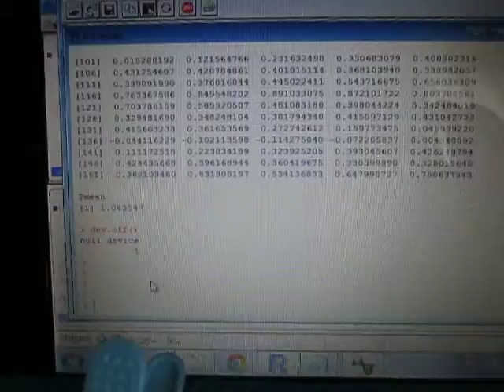超音波プローブ実験（表面検査技術） Ultrasonic probe experiment